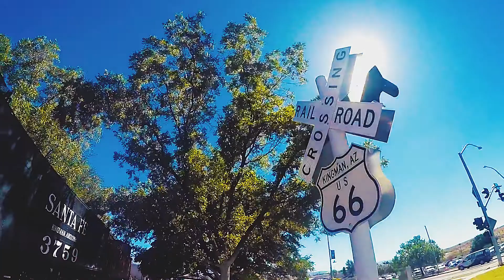美西自由行17天2017 | 出發去大峽谷 Road Trip to Grand Canyon MV